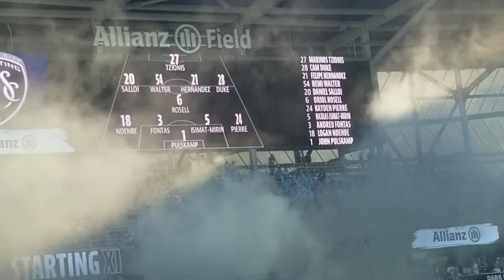Match Day Vlog (Minnesota United vs Sporting Kansas City) Vlog #52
Yes, I am still attempting to make YouTube videos.

Spencer, Austin and and I decided to take a trip to Minnesota for a Minnesota United game and we decided to represent University of Northern Iowa's womens soccer team by repping out scarves!

This was also my first ever MLS game, and it was definitely an experience I'll never forget!